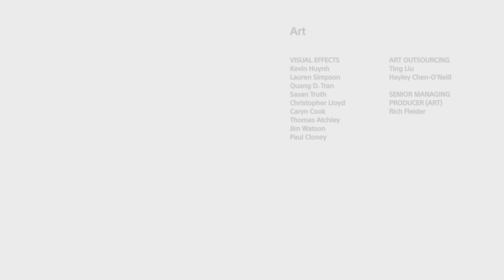God of War Final PS5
God of war no playstation 5  teve grandes melhorias em relação ao ps4 pro, é uma jogo que vale a pena jogar denovo nao nova geração com taxa de quadros mais altas e melhor desempenho..
vamos relebrar esse final épico a 1 dia do lançamento que god of war Ragarok

➡️canaltecniqueza

➡️canaltecniqueza